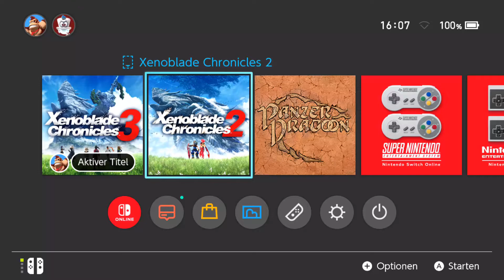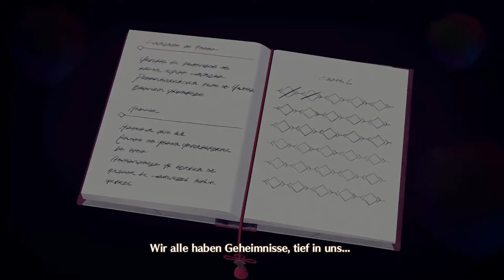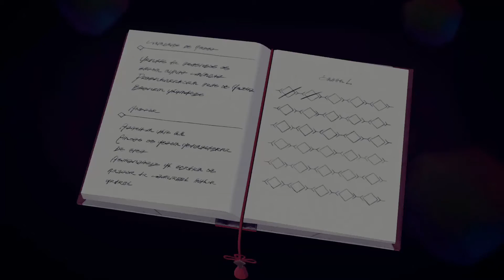Xenoblade Chronicles 3 Walkthrough Part 30 (DE/Full HD/Blind)-(Un)Glückliches Wiedersehen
Xenoblade Chronicles 3 [Nindendo Switch/Deutsch/HD/Full Blind]
Release: 2022
Entwickler: Monolith Soft
Publisher: Nintendo

Spielbeschreibung
In Xenoblade Chronicles 3 für Nintendo Switch erwartet dich ein RPG-Abenteuer mit Herz. Begleite Noah, Mio und ihre Freunde, während sie epische Landschaften durchqueren, gegen wilde Kreaturen kämpfen und versuchen, den nie endenden Kreislauf der Gewalt zu durchbrechen, der ihre Nationen gefangen hält.

„Kämpfen, um zu leben. Leben, um zu kämpfen.“

Aionios ist eine Welt voller natürlicher Pracht und bildet den Schauplatz für einen endlosen Konflikt zwischen zwei verfeindeten Völkern: Keves und Agnus. Zeit ist für die Bewohner von Aionios von entscheidender Bedeutung, denn sie kämpfen unerbittlich darum, ihr Leben lange genug zu verlängern, um eine 10-jährige Dienstzeit zu vollenden.

Keves
Eine Nation, in der Maschinentechnologie entwickelt wurde. Seine Streitkräfte verfügen über Einheiten, die hauptsächlich aus Kampffahrzeugen bestehen – kleine, mobile Waffen, die von Soldaten bedient werden, die auf ihnen reiten.

Agnus
Eine Nation, die sich auf Äther konzentriert, eine magische Technologie. Seine Streitkräfte sind auf das Kämpfen mit Äther spezialisiert. Sie kämpfen mit kleinen, mobilen, autonomen Waffen mit Äther-Technologie.

Nach einer zufälligen Begegnung beschließt eine Gruppe von sechs Soldaten aus verfeindeten Nationen, ihre Differenzen beizulegen und zusammenzuarbeiten, um eine neue Bedrohung aufzudecken, die weitaus größer ist als die des unaufhörlichen Krieges.